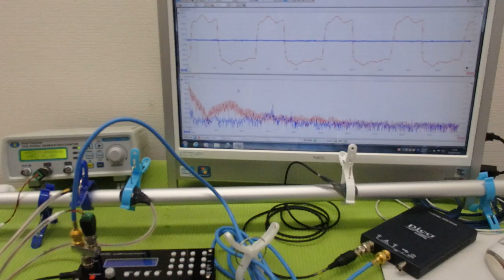メガヘルツの超音波発振制御プローブを利用した実験動画 ultrasonic-labo